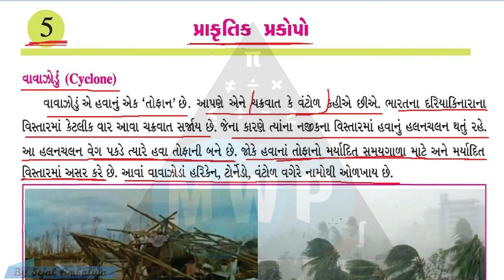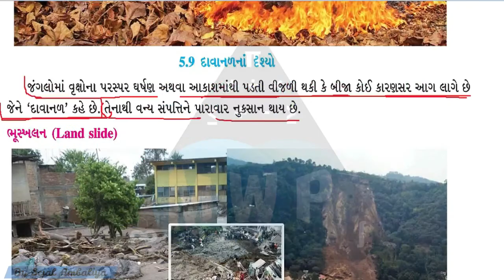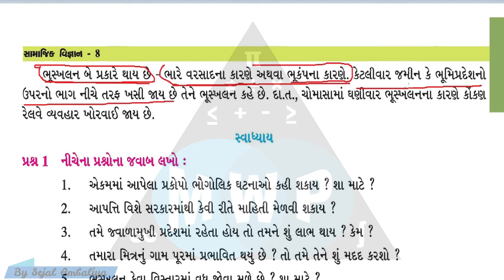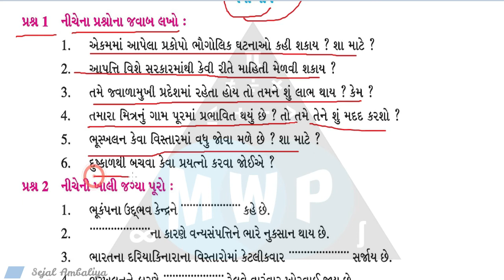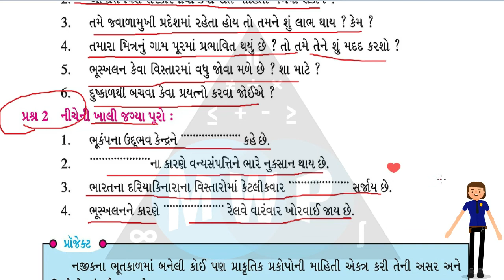STD 8 SOCIAL SCIENCE CHAPTER 5 |પાકૃતિક પ્રકોપો| STD 8 S.S CH 5| HOME LEARNING STD 8 |SEJAL AMBALIYA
દરેક પ્રશ્નના સવાલ સાથે જવાબ.